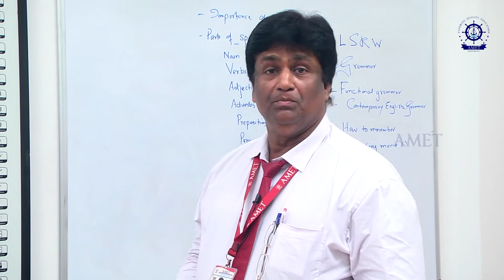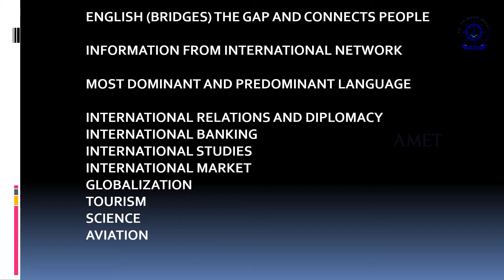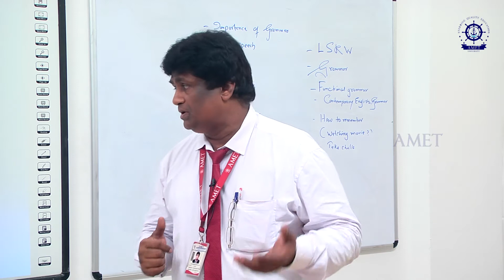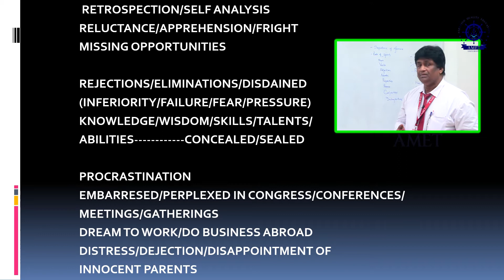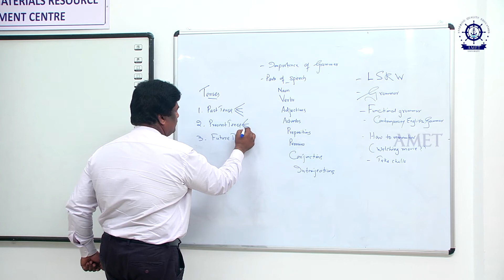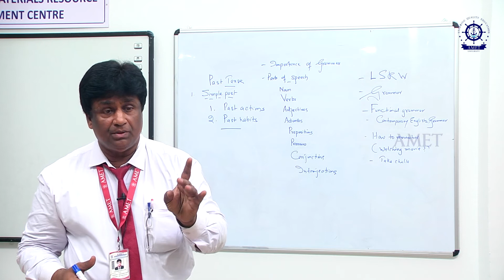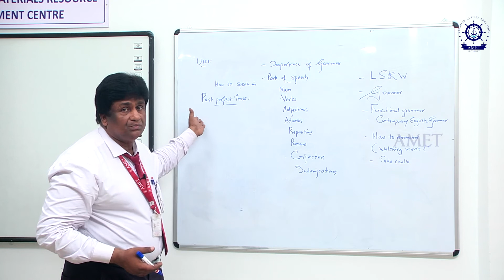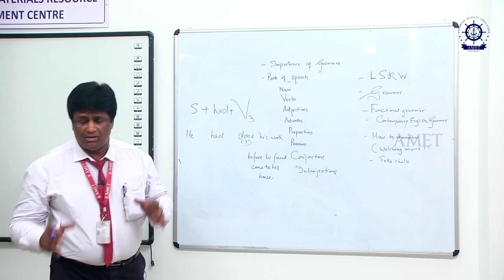Importance of English Communication by Dr. T.P. Rahmatullah Thahir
Formerly Director,
 Department of ILETS,
AMET Deemed to be University, #135, East Coast Road, Kanathur, Chennai - 603112